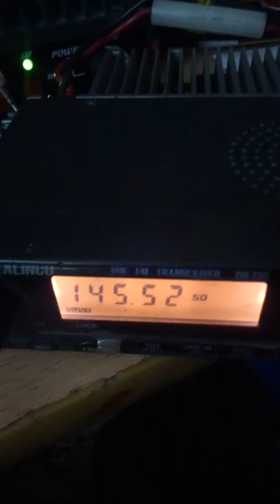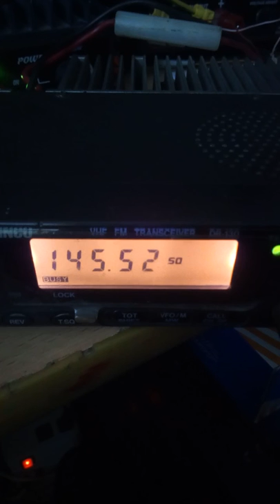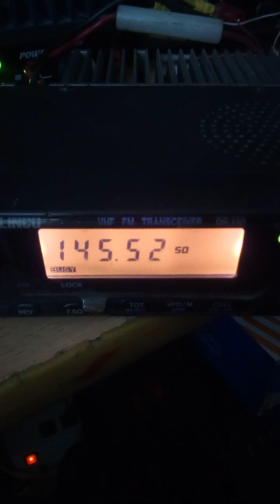Наши люди слышны в Рыбинске (Ярославская обл., 566км)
На видео RN5M работает с RA4SD из Йошкар-Олы в тропо!